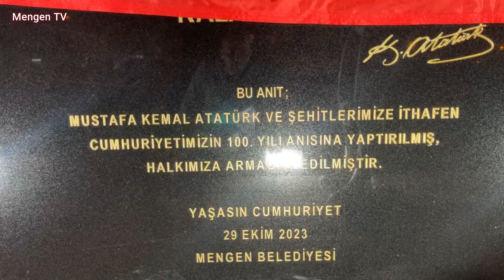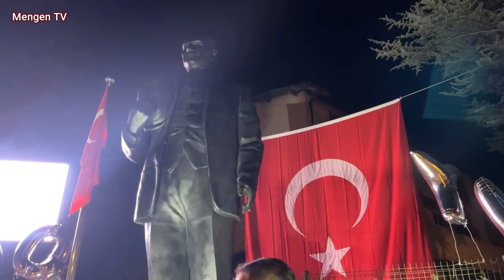29 Ekim 2023 Akşamı Atatürk Anıtı Açılışı, Fener Alayı ve Konser // Mengen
İyi Seyirler.

Her Türlü Yöresel Oyun Havası Bulunur.
Flash Belleğe oyun havaları dolum yapılır. Adres: Foto Varlık/MENGEN
Mengen.Gen.TR